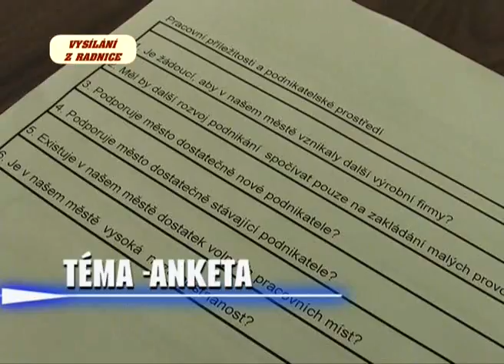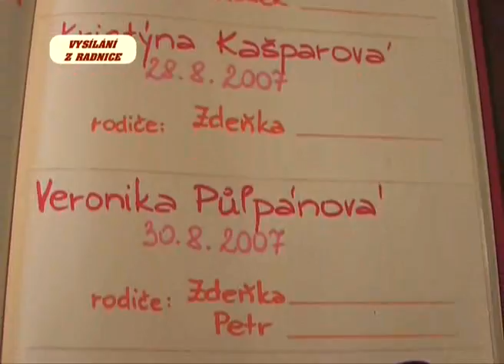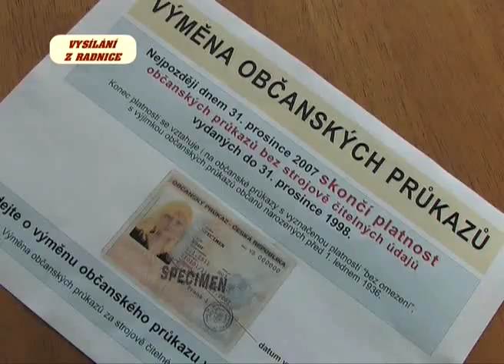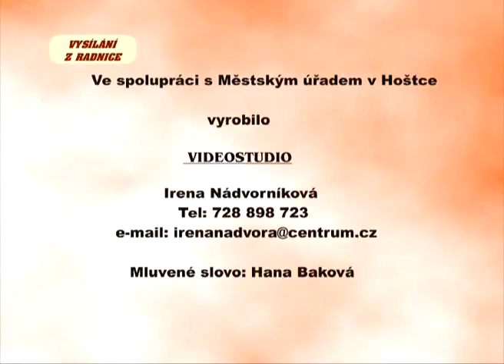Vysílání z radnice č. 256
anketa k rozvoji města
helloween v MŠ
motocross - portrét Martina Lochamana, závody v motocrossu
zakončení fotbalové sezóny